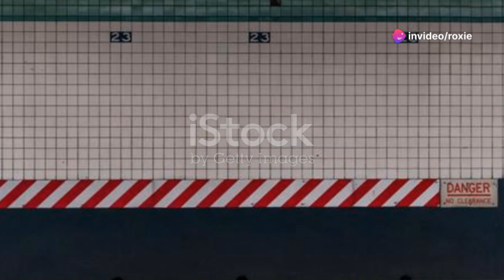The real birth of punk was America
A brief history of punk and it’s birth in USA in the early 1970s